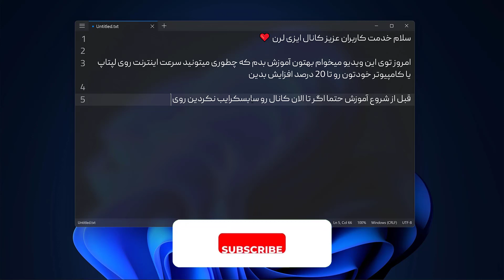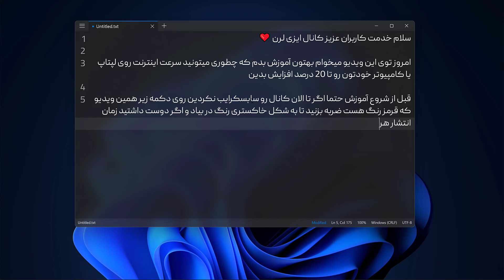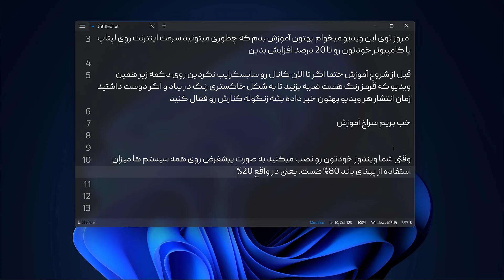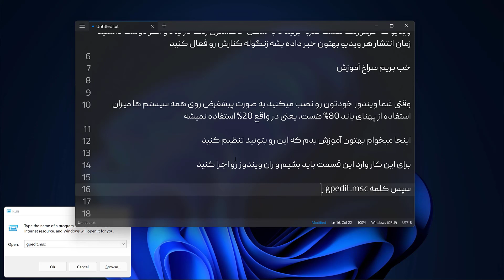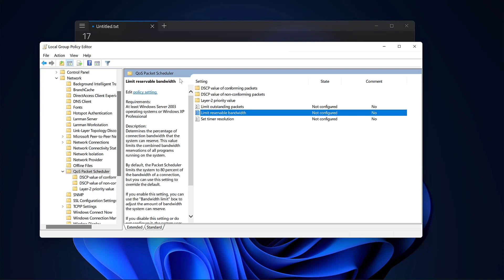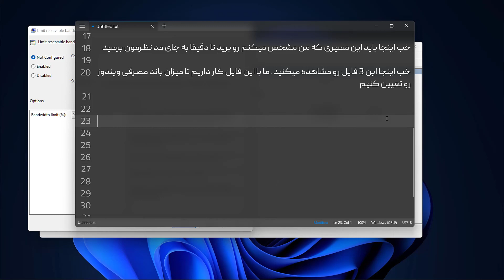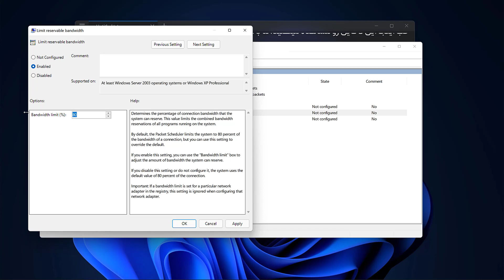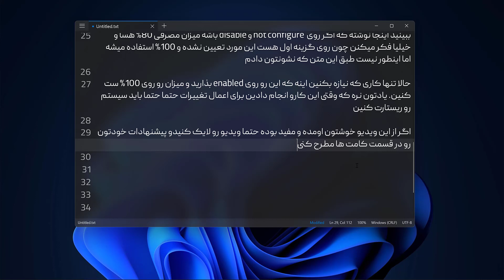افزایش سرعت اینترنت تا % 20😍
سلام سلام. حالتون چطوره؟
توی این ویدیو بهتون آموزش دادم که بهتون آموزش دادم که چطوری میتونید سرعت اینترنت ویندوز رو تا 20% افزایش بدین